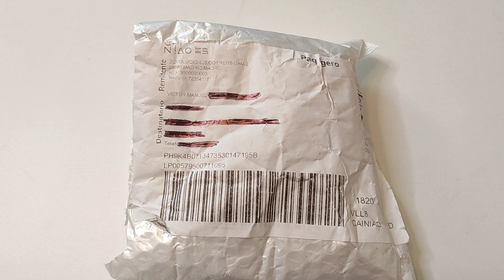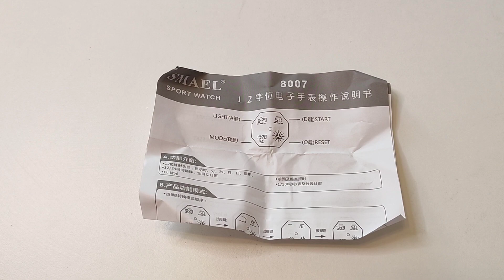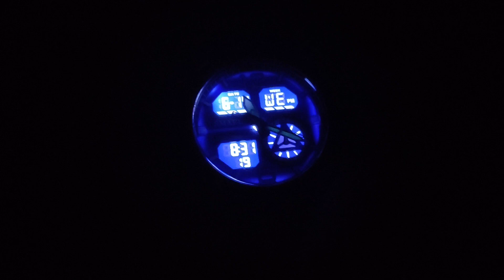RELOJ SMAEL 8007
Caja de plástico de 54"
Pulsera de poliuretano de 22"
Tapa trasera atornillada acero inox.
Reloj analógico digital con un mecanismo de cuarzo que se mueve a través de una corona .
Calendario.
Hora
Cronómetro
Alarma
Luz tipo led
Lumen en manecillas .
Dial en negativo  .
Analizamos muy por encima experiencia AliExpress choice y Miravia su lado oscuro .
Reloj gancho este modelo que usan las plataformas .
LINK DE COMPRA: